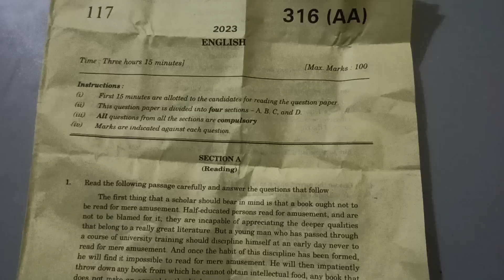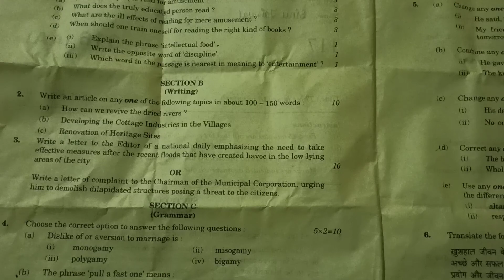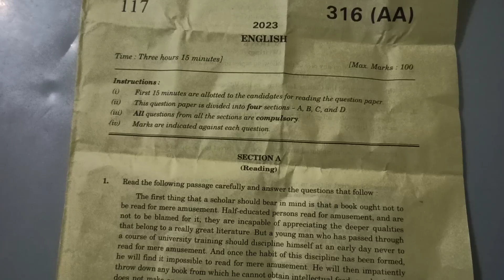UP BOARD CLASS 12th ENGLISH PAPER 316(AA) BOARD EXAM 2023 24 FEBRUARY